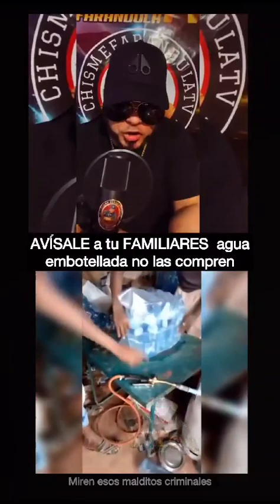AGUA CONTAMINADA EN REPÚBLICA DOMINICANA — MALON INFORMA